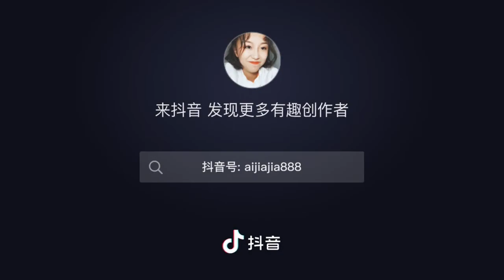Tiktok[抖音] 别错过 cover Đừng bỏ lỡ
Credouyinid:aijiajia888